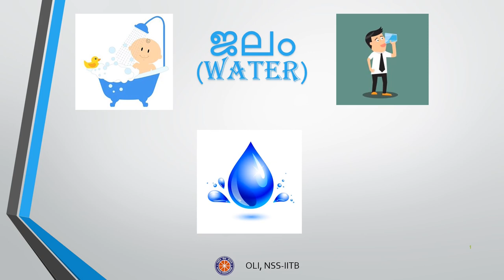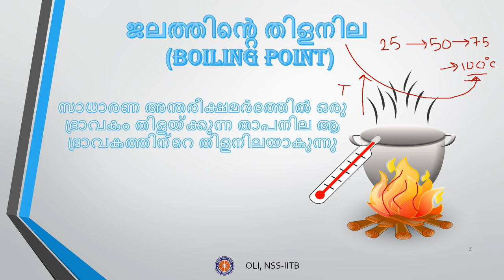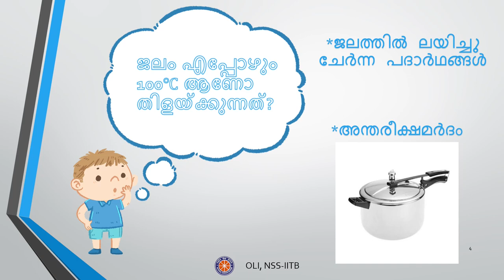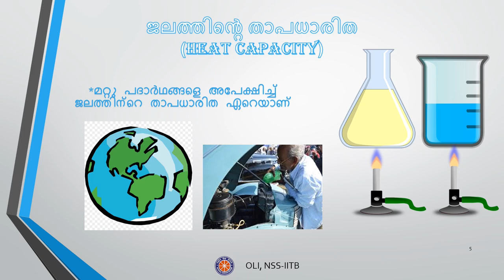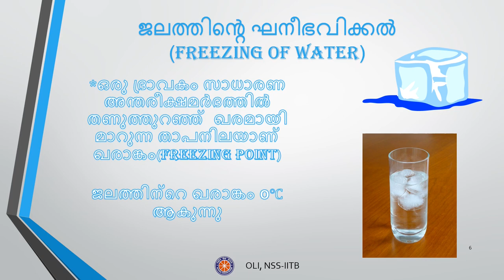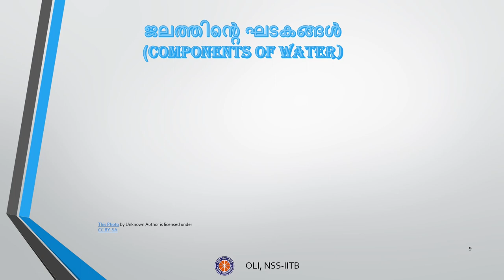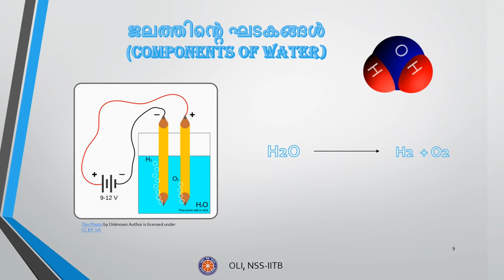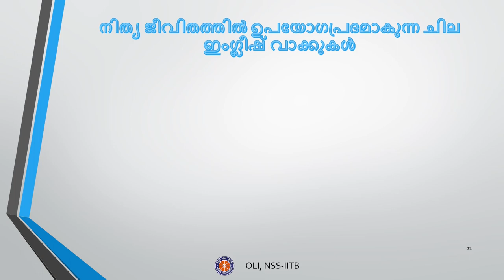Water (ജലം) Part 1 | Class-8 Science | Malayalam Medium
This video explains several properties of water like it's boiling point, freezing point, heat capacity, surface tension,etc

Taught by: Ebrahim Sohail Haris
Reviewed by : Krishna Nair
Edited by : Gunin Gupta

00:00 - INTRODUCTION
01:01 -ഉള്ളടക്കം (CONTENTS)
01:37 -ജലത്തിന്‍റെ തിളനില (BOILING POINT OF WATER)
05:03 -ജലത്തിന്‍റെ താപധാരിത (HEAT CAPACITY OF WATER)
06:44 -ജലത്തിന്‍റെ ഘനീഭവിക്കൽ (FREEZING OF WATER)
08:28 -ജലത്തിന്‍റെ പ്രതലബലം (SURFACE TENSION OF WATER)
11:34 -ജലത്തിന്‍റെ ഘടകങ്ങൾ (COMPONENTS OF WATER)
13:43 -സംഗ്രഹം (SUMMARY)
14:58 -SOME USEFUL ENGLISH WORDS